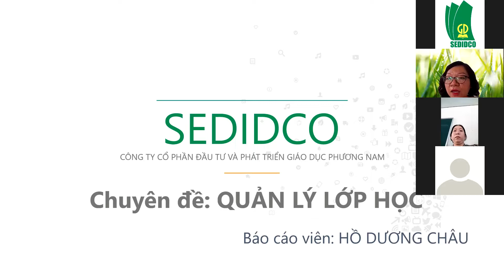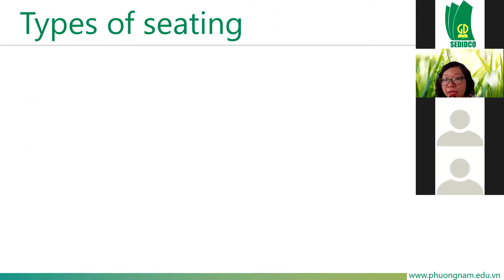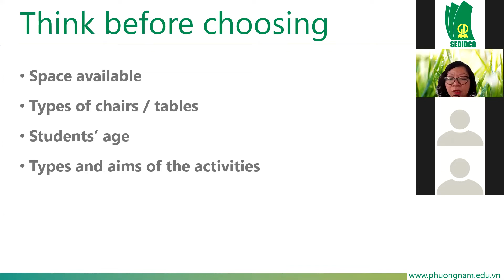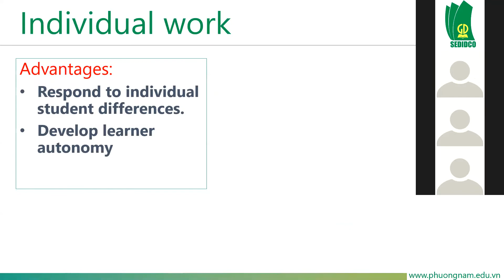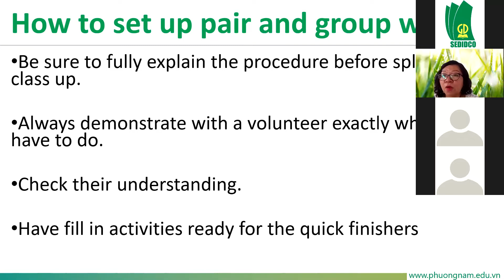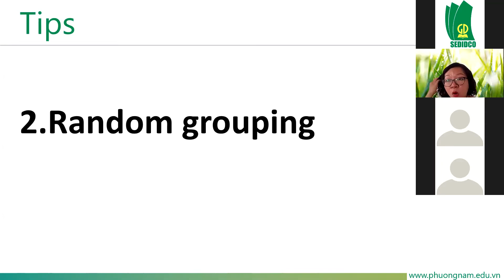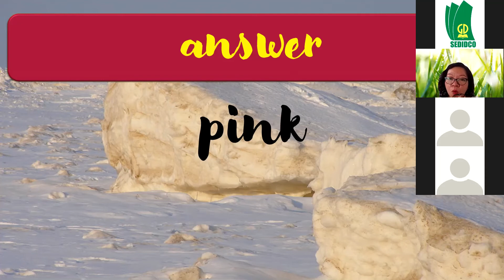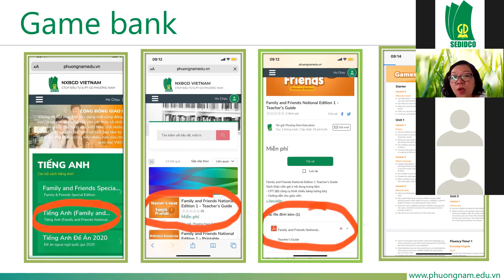[SEDIDCO] Sinh hoạt chuyên môn - Môn tiếng Anh - 11/09/2020